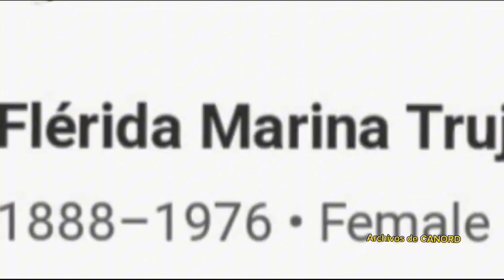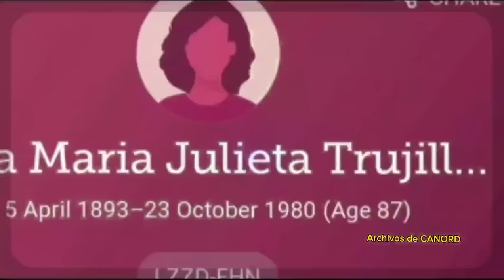La Historia de la Familia Trujillo: sus Orígenes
El origen de la familia Trujillo en República Dominicana, lo más relevante sobre esta familia tradicional